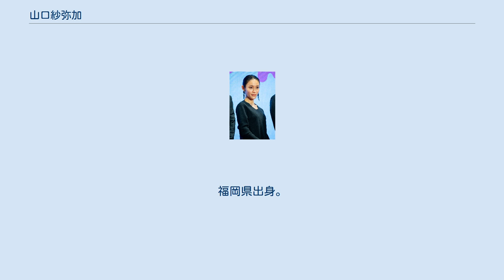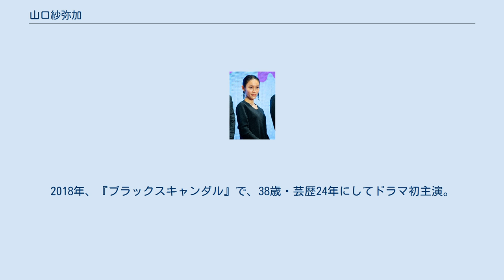山口紗弥加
山口 紗弥加（やまぐち さやか、1980年2月14日 - ）は、日本の女優、タレント。
福岡県出身。
FLaMme所属。
堀越高等学校卒業。
 11歳の時、『東京ラブストーリー』に出演していた鈴木保奈美に憧れて女優を志す。
1994年、14歳の時に日清食品「どん兵衛」でテレビCMデビュー。
フジテレビ系テレビドラマ『若者のすべて』でドラマデビュー。
 その後、女優業の他にフジテレビ系バラエティ番組『笑っていいとも!』などバラエティーにも進出し、1998年には歌手デビューも果たす。
いわゆるアイドル女優と呼ばれる立ち位置で、芸人達が多くいる慣れない場所でも活動を続けていたが、バラエティで頑張ると逆にドラマのスタッフなどからは「使いにくい」と言われてしまうなど方向性に悩むことも多く、体調を崩したこともあり、22,3歳の時に一度芸能界を辞める決意を固める。
しかしそんな時、これが最後と決めて挑んだ2003年の野田秀樹演出の舞台『オイル』の練習が大変だった反面、本番がものすごく楽しく充実感を得たことで「辞めたくない」という思いが強まり、その舞台での姿を見た演出家の蜷川幸雄から次の舞台の仕事へ声をかけられる。
そして出演した舞台『エレクトラ』では蜷川に「ゴミ」「鼻クソ」と厳しい言葉で罵られることもあったが、そのおかげで吹っ切れ、精神的にも鍛えられたことで女優を続けることができたと後のインタビューで語っている。
 2014年頃からドラマのオファーが増え、2015年には計6本（同クールに掛け持ちあり）出演するなど、主役ではないものの幅広い役柄をきっちり演じ切る、それぞれの作品に欠かせない名バイプレーヤーとして女優活動を続けている。
2018年、『ブラックスキャンダル』で、38歳・芸歴24年にしてドラマ初主演。